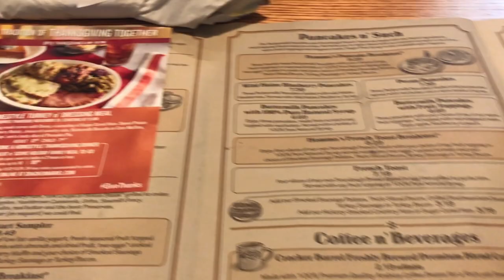LIFEWITHJADE Ep.11 | FOODIE HEAVEN and RELATIONSHIP TALK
Hey y'all! Welcome back for this weeks episode of LIFEWITHJADE! Last week was all about food and relationships! LOL Lots of footage of me and Mark eating amazing things - and it wasn't even on purpose! LOL Hope y'all enjoy! Love you! xo

Commonly Asked Questions:
What do I use to edit film?: